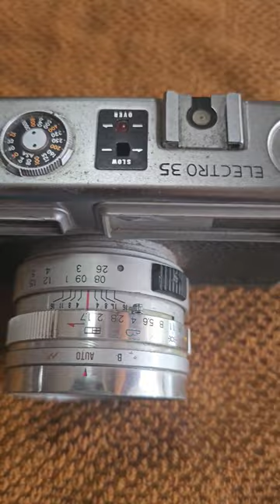Yashica Electro 35 1960.